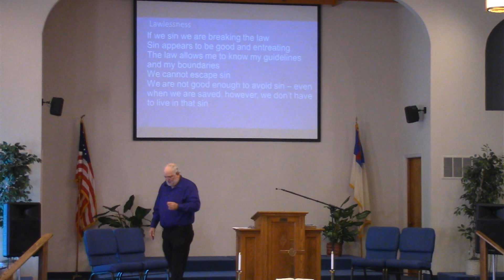10 08 23 Truth About Sin